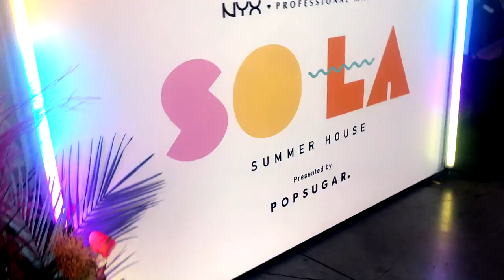NYX Cosmetics Summer Collection - ThatsSoMari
FOLLOW MARI ON IG!!! @ThatsSoMariana